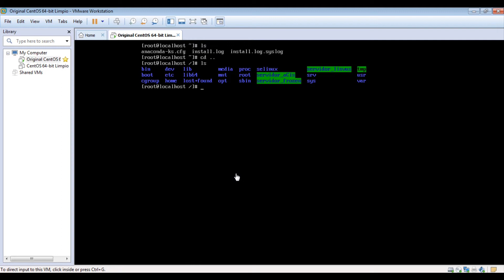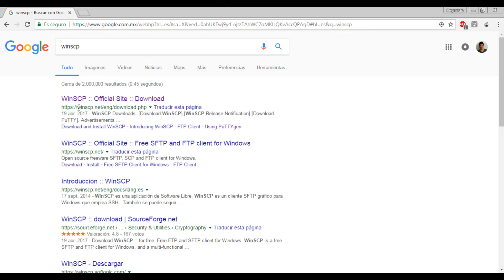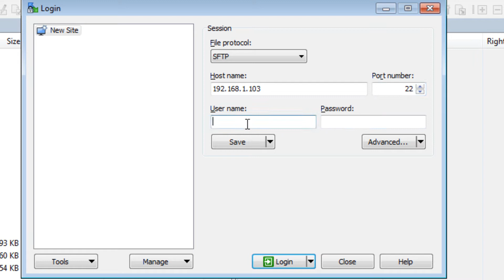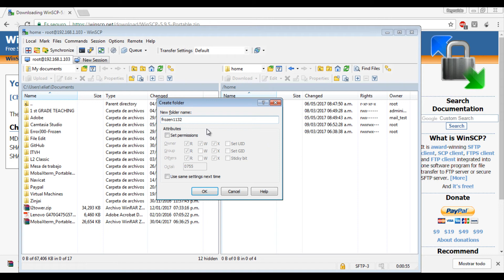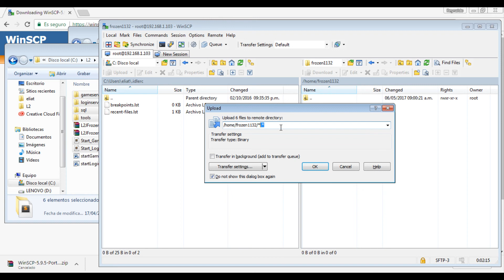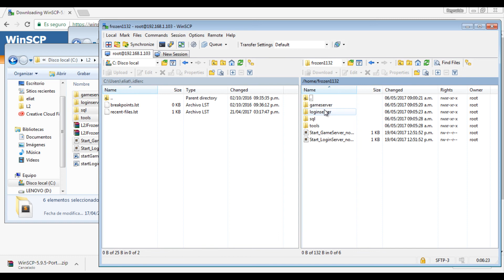Transferir archivos a servidor Linux desde Windows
Aprende a transferir tus archivos desde windows a Linux.

Para entender mejor el video ya debes tener los conocimientos básicos de tu datapack y saber la estructura que maneja.